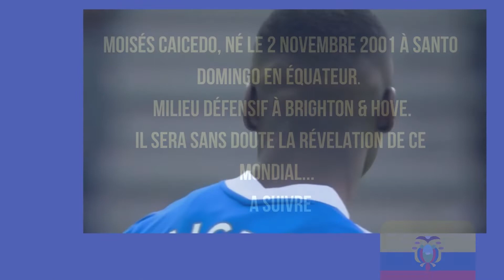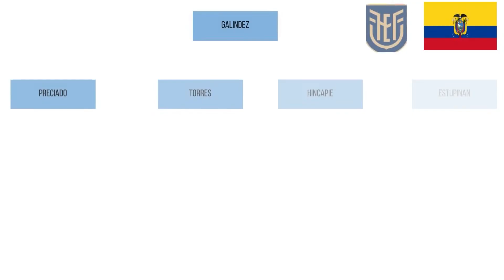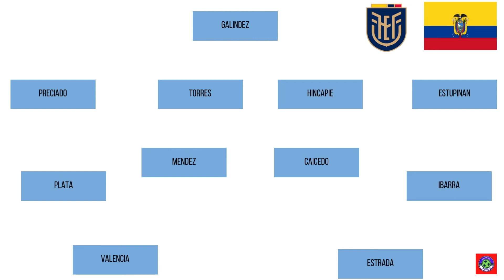Moisés Caicedo, le magnifique milieu de terrain de Brighton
VOUS ETES SUR CLASSE MONDIALE...
LA CHAINE DU FOOT MONDIAL.
ET ACCEDEZ A UN CONTENU DE QUALITE
LE BALLON D’OR EST BLESSE ET SA PRESENCE A LA COUPE DU MONDE EST MENACEE !
Enzo Fernandez : le petit monstre technique de l’albicéleste